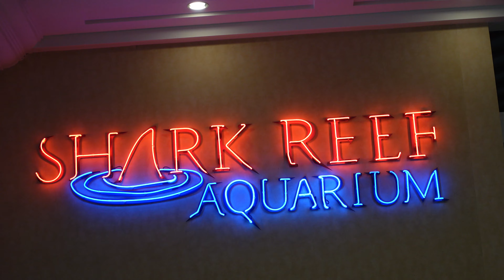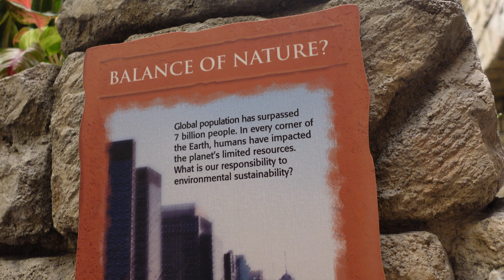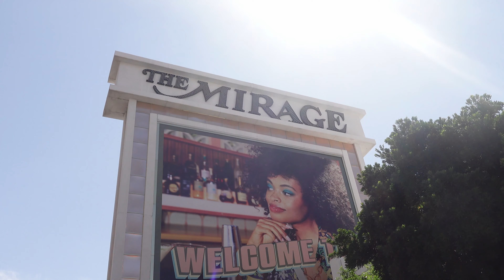SkoomaRat's Route 66 - EP10 - Under Oceans, Over Skies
Hello There, I'm The SkoomaRat, You can call me SkoomaRat or Skooma ... But Never Skoom! :)
On Todays Video...
Today we did Viva Las Vegas! It was only right, its was SkoomaDad'd Birthday!

Starting at the Mandalay Bay, we visited Shark Reef & headed under the oceans to discover one of the best aquariums I have ever visited.
Shark Reef is home to over 2000 animals & its the first and only facility in Nevada accredited by the Association of Zoos & Aquariums. The AZA is dedicated to the advancement of zoos and aquariums in the areas of conservation, education, science and recreation. The AZA accreditation ensures that you are supporting an institution dedicated to providing excellent care for animals.
Well worth a visit for anyone who loves aqautic marine life.

We then visited the Nine Irishmen, a great irish bar at New York New York Hotel & Casino, for a taste of home we had ourselves a cheeky fish & chips & oh was the food amazing, we were also lucky to have some live music right in front of us which was awesome!

Our next outing took us from the deepest oceans up to the greatest heights.
We took a tour of the skies with Maverick Helicopters & it was epic.
Our Maverick pilot Adam provided an amazing experience which we will not soon forget!
Starting our flight, we took to the skies over Las Vegas & headed east, we took time to circle Hoover Dam & the views were breathtaking.
Hoover Dam is amazing from the ground but from the air you get a real sense of scale with Lake Mead in the background.
We then flew to the Grand Canyon & landed safely at a Maverick landing zone, we stopped off for some snacks & a glass of champagne, as they say, when in rome!
Our return flight took us directly over Lake Mead & then over the Las Vegas strip, interestingly, we learned that the las vegas strip isn't in las vegas at all, its actually in the city of Paradise which neighbours las vegas.

After our tour with Maverick we went out for a walk with the aim of reaching the stratosphere, we failed due to the heat reaching close to 40c bu still made it to the far side of the Mirage & it was a good mini-adventure!
We finished up our last night in vegas with some good food & enjoyed the Volcano & Bellagio shows on display.

Las Vegas is a must for anyone wanted something completely unique, you might just fall in love with the city as I did, & I'll be back again & again.
Music
One Is Too Many ~ River Run Dry.
Baby Bye ~ Vicki Vox.
I See Your Colors ~ Duckmaw.
Still Learning ~ Hallman.
1993 ~ They Dream By Day.
Bellagio Live Music: Believe ~ Cher
Resources
Socials (All found via my Beacons)

Remember, You Only Live Once, Live Big!